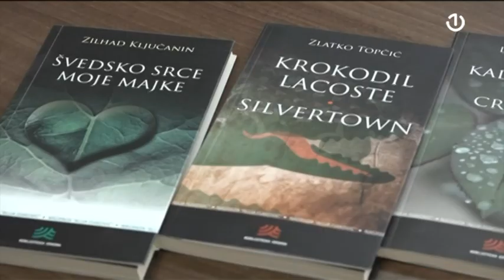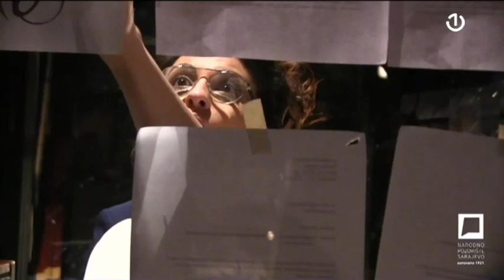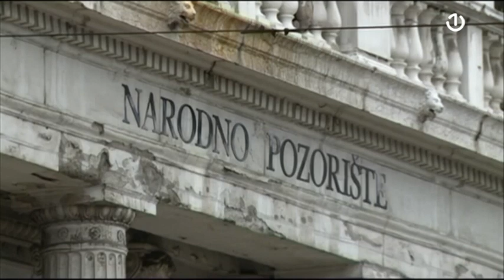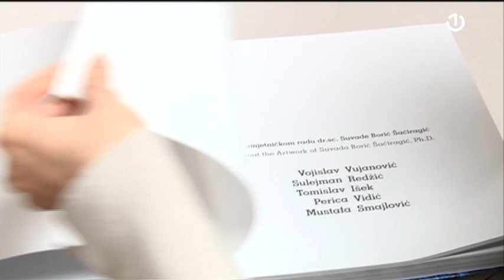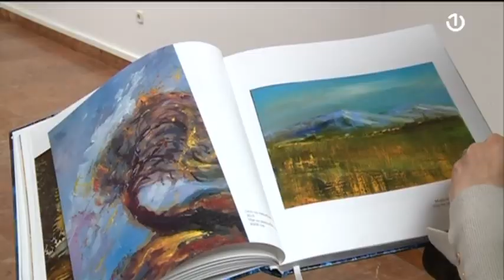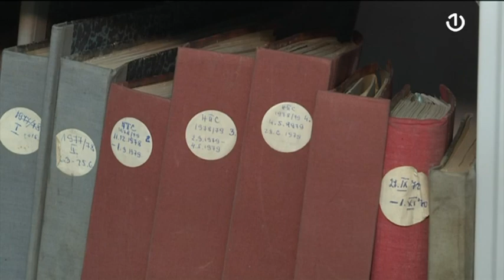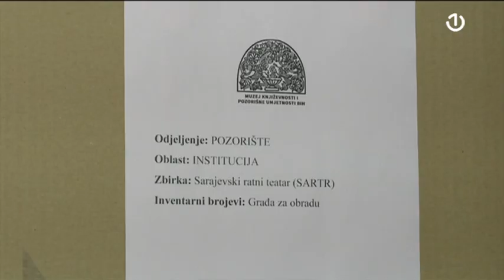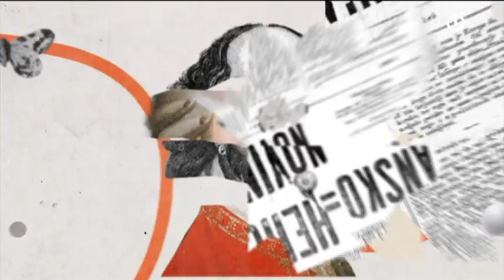Art Depo - 19.03.2022.